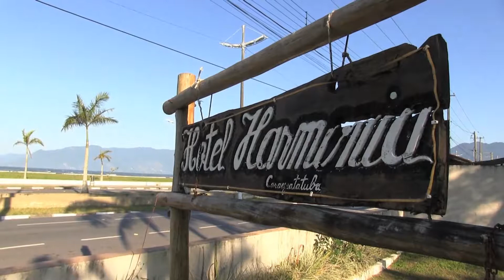HOTEL HARMONIA CARAGUATATUBA